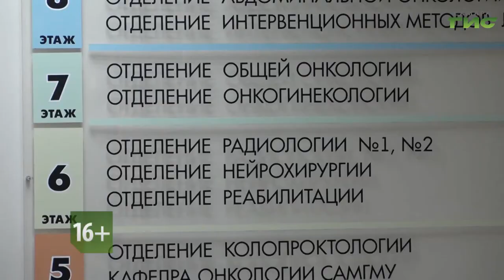Анонс программы "Звоните доктору"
Куда ползет рак? Что нужно для победы над онкозаболеваниями? Можно ли сделать прививку от рака? В студии программы "Звоните доктору" дежурит главный врач Самарского областного клинического онкологического диспансера Андрей Орлов.